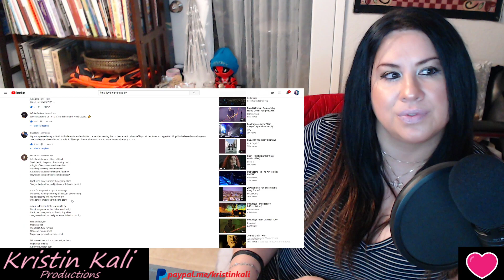Pink Floyd - Learning To Fly (Official Music Video) *MarkG